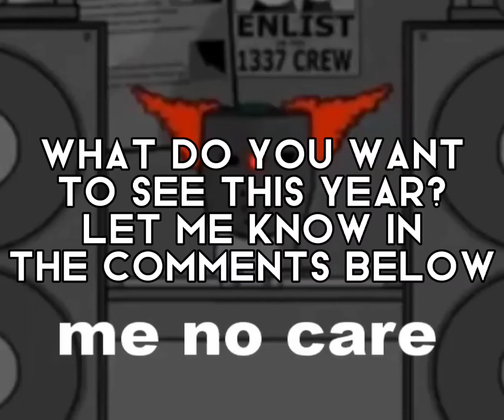What do you want to see this year?